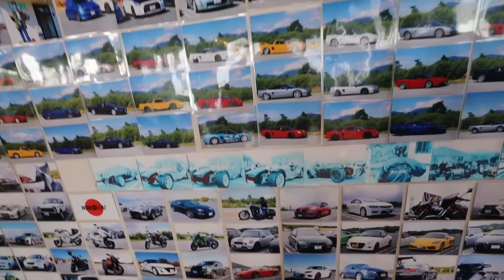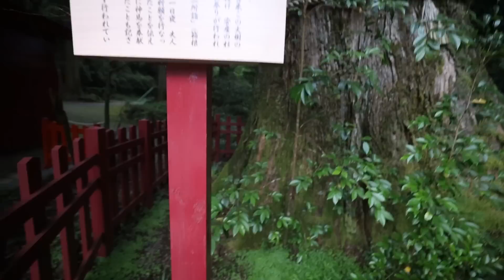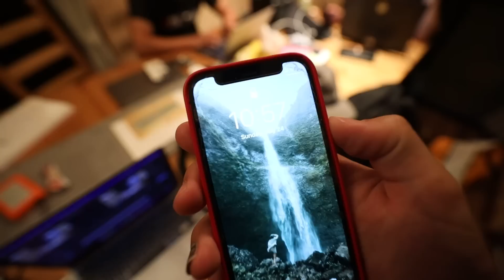The Real Japan Experience - Hakone in My R34 GTR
In today's video I take you guys along for a full day of Touge in my R34 GTR in one of the most legendary and beautiful cities, Hakone, Japan. We go on a few different touges and the whole crew brought out their cars. We had Masa's R34 GTR, Sato San's R32 GTR, and Mickey's Stagea! Along the way we saw some pretty amazing things. Two of which were Mt. Fuji AND a Hakosuka GTR in the wild!!

MOD LIST
*2015 Subaru WRX*
Tomei Exhaust
Invidia Catless Downpipe
Fujitsubo Headers
ETS intake
Cobb AP
Pro Tune